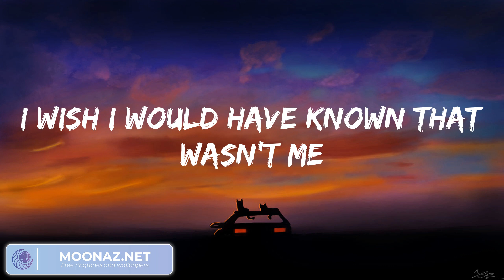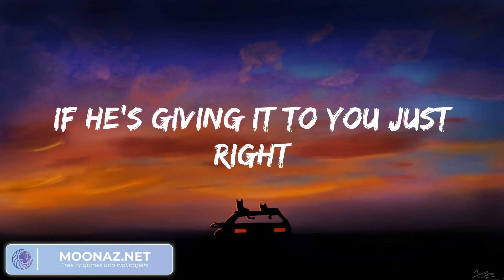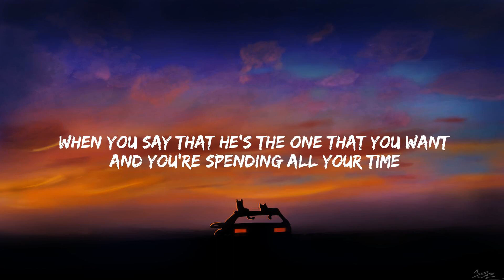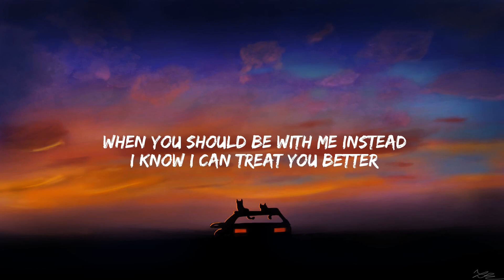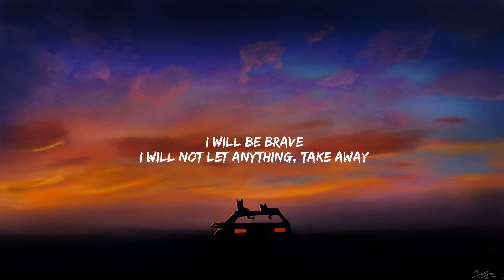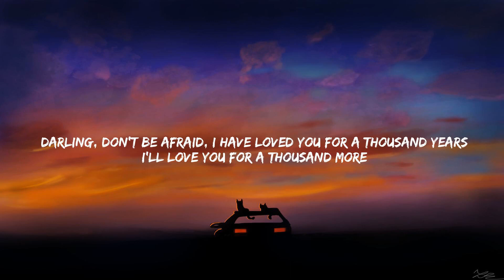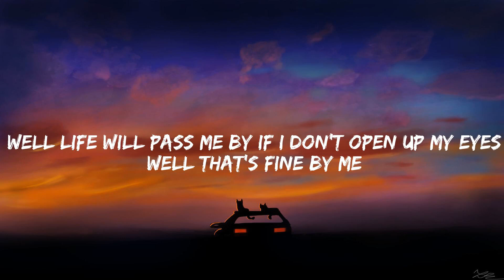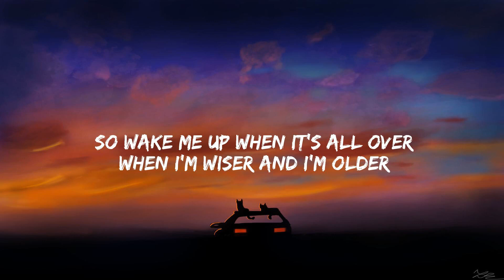Charlie Puth - We Don't Talk Anymore (feat. Selena Gomez) (Lyrics), Shawn Mendes - Treat You Better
Charlie Puth - We Don't Talk Anymore (feat. Selena Gomez) (Lyrics), Shawn Mendes - Treat You Better, A Thousand Years, Wake Me Up...Mix